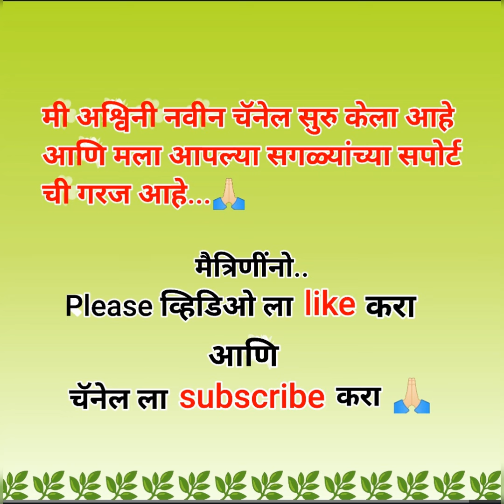मोती ज्वेलरी कोम्बो सेट फक्त रु 399/- पासून | Pearl/moti jewellery combo set with reasonable price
मोत्यांची ज्वेलरी
मोती कोम्बो सेट
तन्मणी ज्वेलरी सेट
tanmani moti combo
मराठी ज्वेलरी
Maharashtrian moti jewellery
Tanmani Jewellery combo
मंगळागौरी साठी मोत्यांचे दागिने
गौरी साठी चे दागिने
Movie special jewellery
trending movie jewellery
Marathi movie special

We are trusted seller of various brands
and Wholesaler of One gram Jewellery.

No COD
Only Gpay and Bank transfer available

No refund

If Defect and damage or missing item there will be return and exchange for that need 360° uncut and without pause video is compulsory